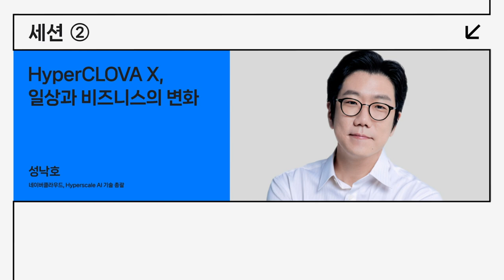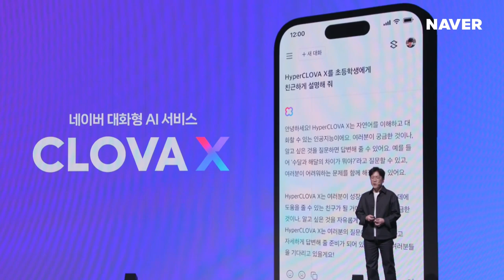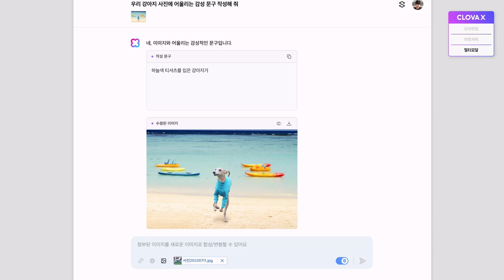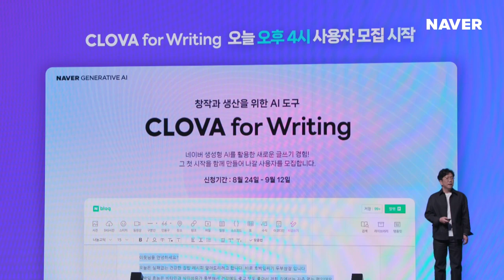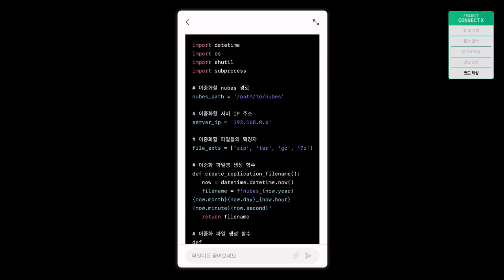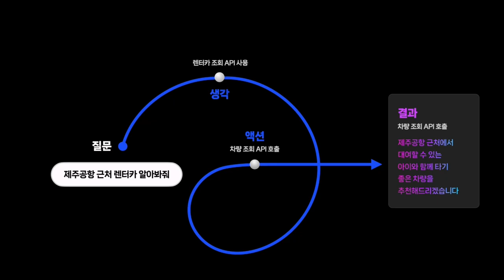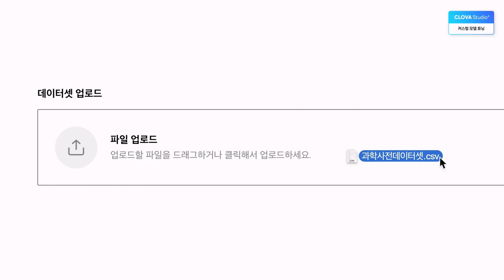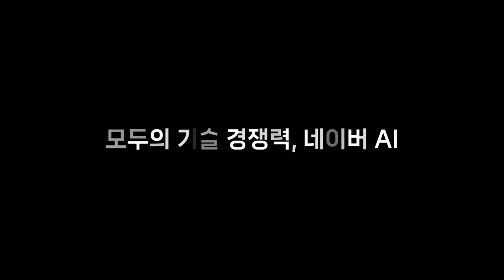[팀네이버 컨퍼런스 단 23] HyperCLOVA X, 일상과 비즈니스의 변화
팀네이버 컨퍼런스 단 23 에서는 네이버의 생성형 AI, HyperClova X가 최초로 공개되며 검색, 쇼핑 등 일상의 경쟁력을 높여줄 수 있는 다양한 기술 등을 소개했습니다.
세션별 다시 보기 영상을 통해 단 23의 생생한 현장과 함께 주요 내용을 살펴보세요!